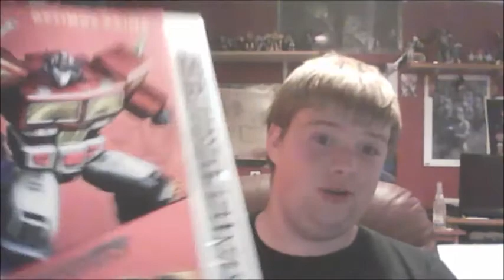Contest Results!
Contest is over!
Congrats to JonnyPrime!